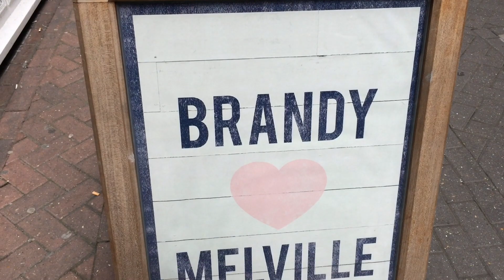London Vlog//Shopping and cars!~lush leah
♡Hey guys, it's Leah!
♡I spent my weekend in London, so thought I'd share it with you!
♡Let me know which video you want to see me film next :)
♡Answers you may want to know:
What do you film on?
iPhone 5s
What do you edit on?
iMovie
How old are you?
13
Do you get paid for youtube?
No, I only get sent a few products for free
No, but hopefully I will in the future
Backup Instagram: @lush.leah
Ustream: lushleah
♡Email for companies only:
lushleahbeauty @ gmail . com